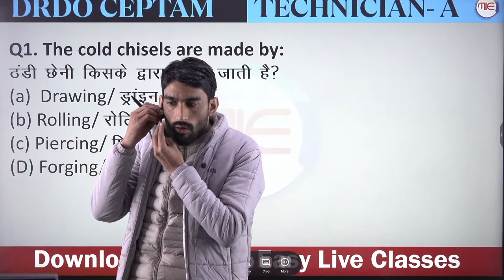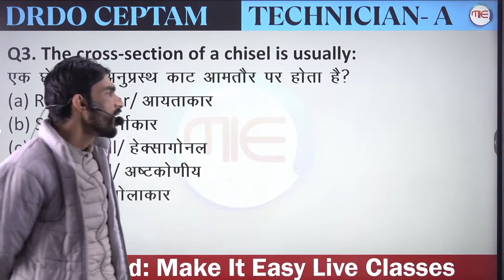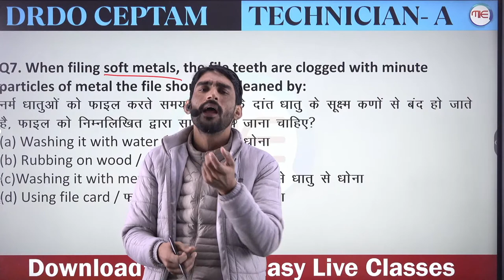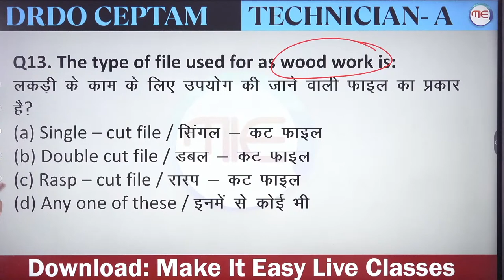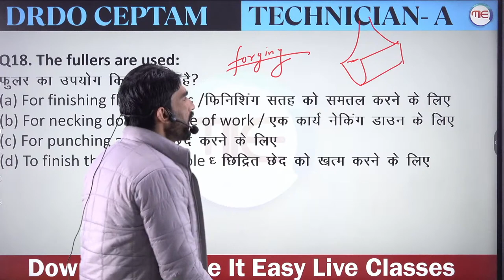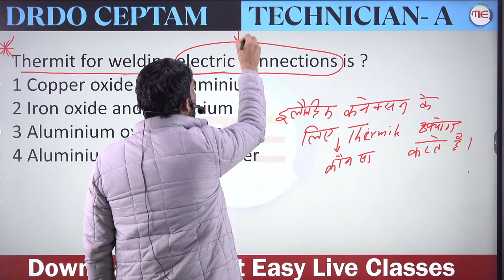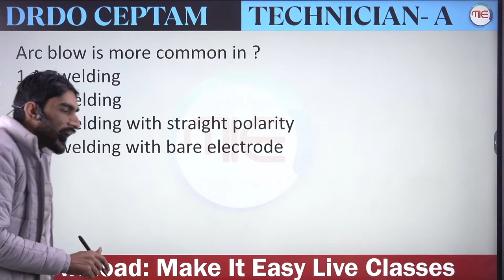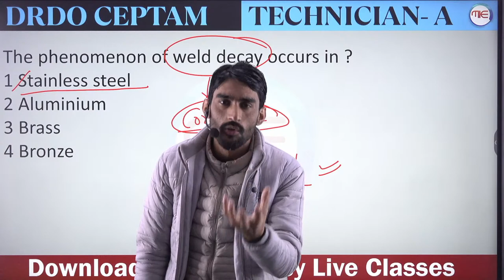DRDO CEPTAM ITI 2022 Welder | Hand Tools MCQ | DRDO CETPAM Welder | By Vijay Sir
DRDO ITI CLASSES | DRDO ITI KI TAYARI | DRDO ITI PREPARATION | DRDO FITTER CLASSES | DRDO WELDER CLASSES | DRDO CEPTAM 10 ITI CLASSES | DRDO ITI WELDING | DRDO WELDING MCQ

This complete series of MCQ Practice is specially designed for ITI Students who are preparing for DRDO CEPTAM 10 2022 Technician A. In this video you will get most important previous year question paper based MCQ Practice. If you are from ITI Trade and Preparing for DRDO CEPTAM 10 2022 Technician A post then this video is very useful for you.
If you want to crack the DRDO Ceptam Technician A Exam then make sure to watch the complete Video. Share the Session with your friends so that others will get benefit from it.

🎁 Paid Courses Available :
📲 Connect with
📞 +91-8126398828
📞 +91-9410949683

1. ITI DRDO Admit card
2. ITI DRDO vacancy
3. ITI DRDO Syllabus
4. ITI DRDO recruitment 2022
5. ITI DRDO classes
6. ITI DRDO cutoff
7. ITI DRDO preparation
8. ITI DRDO fitter question paper
9. drdo iti walo ka admit card kaise download kare
10. ITI DRDO exam date
11. ITI DRDO admit card download
12. drdo iti question pattern
13. drdo paper iti fitter